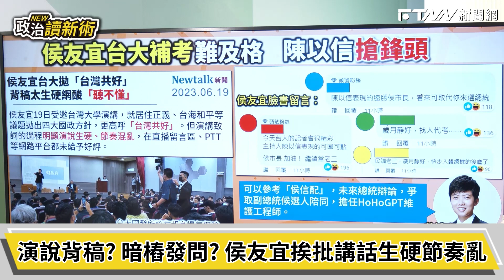侯友宜台大「補考」疑案暗樁發問 林育卉：台大人被排擠？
主持人：林楚茵
來賓：立委參選人　李坤城｜資深媒體人　林育卉｜新北市議員　戴瑋姍